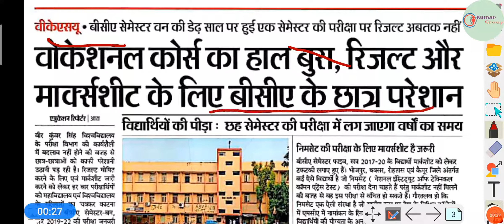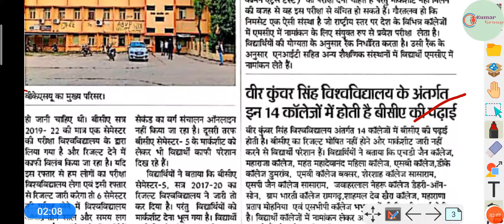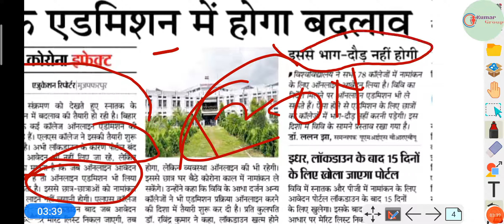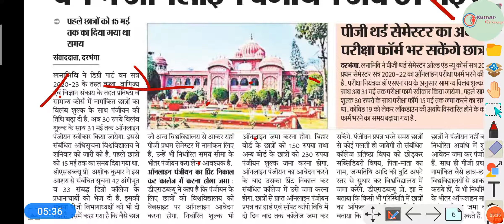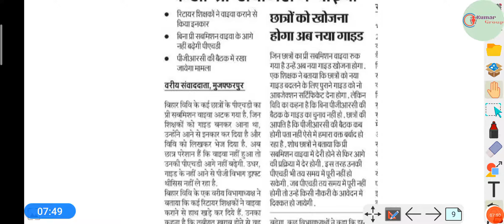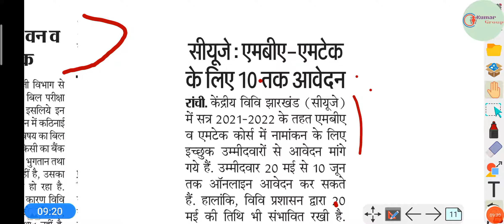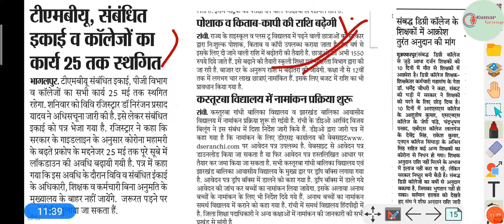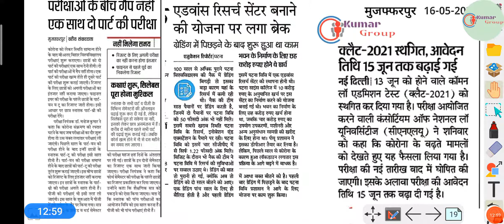16 May 2021 ki badi khabar/Morning News/Bihar All university news/Ppu/PU/VKSU/tmbu/BRABU/MUBodhgaya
16 मई 2021 की बड़ी खबर में आप लोगों का स्वागत है खबरों को विस्तार से जानने के लिए वीडियो को देखें और जानकारी प्राप्त करें